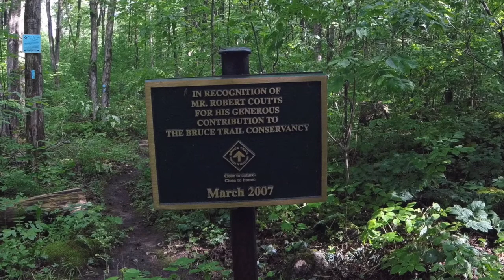End to End CF Day Seven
Emily Allan's End to End CF, an 895km run on the Bruce Trail from Tobermory to Niagara Falls in support of cystic fibrosis research.